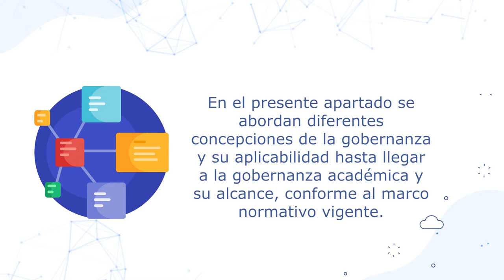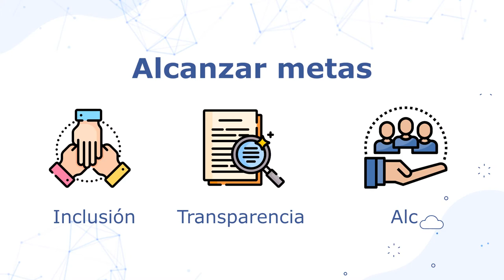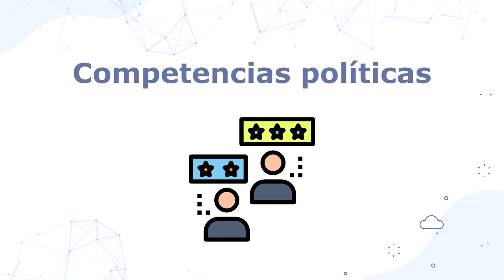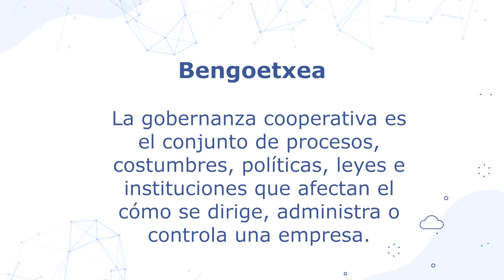Gobernanza en IES